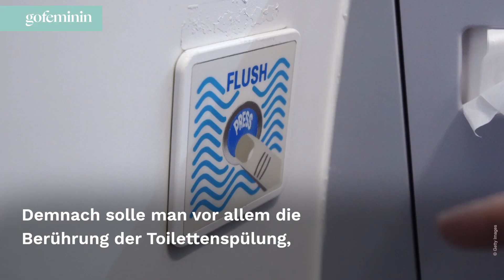Corona im Flugzeug? Wie hoch ist das Risiko wirklich?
Die Sommersaison ist die Saison der Flugreisenden. Doch seit dem Beginn der Corona-Pandemie, fragen sich viele ob im Flugzeug das Ansteckungsrisiko erhöht ist.